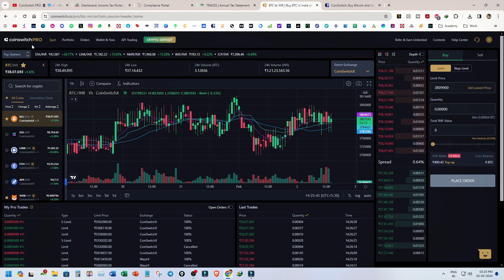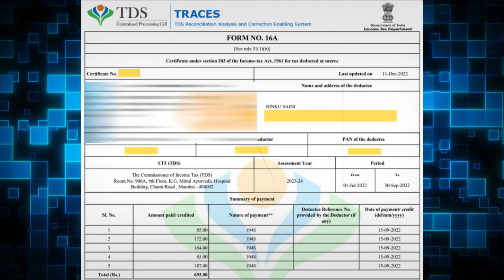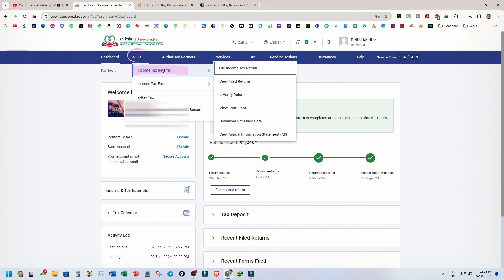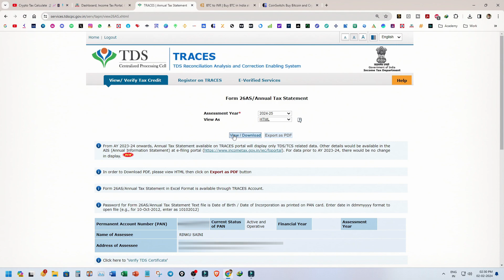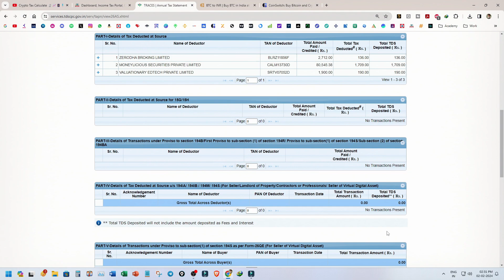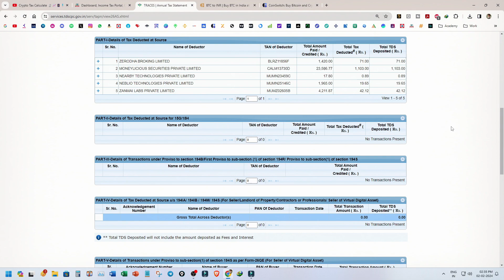How To Check Crypto 1%TDS Amount On Income Tax Department Website | CoinSwitch PRO Exchange